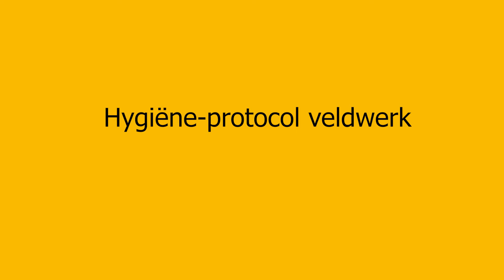Hygiëneprotocol veldwerk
Dit filmpje is een introductie op het gebruik van het hygiëneprotocol tijdens veldwerk met als doel het verspreiden van ziektes onder amfibieën en vissen te voorkomen. Het filmpje is gemaakt voor de e-learning van RAVON. Meer informatie

This clip is an introduction on the implementation of the hygiene protocol for fieldwork in order to limit the spread of infectious diseases in amphibians and fresh water fishes. The clip was made for the RAVON e-learning module.